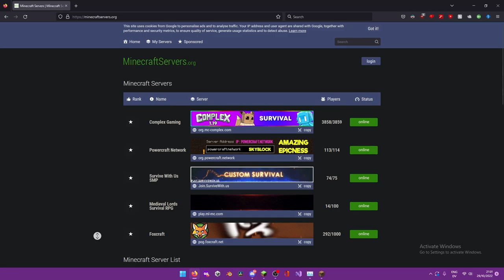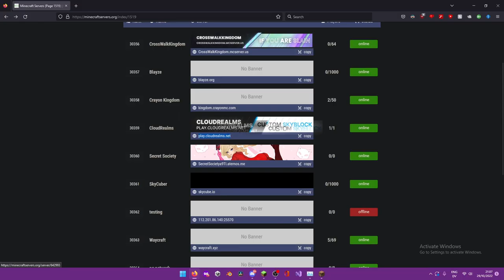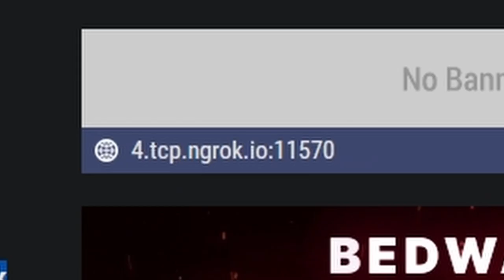Playing random Minecraft servers with almost nobody online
In this video I'm playing random Minecraft servers with nearly nobody online.